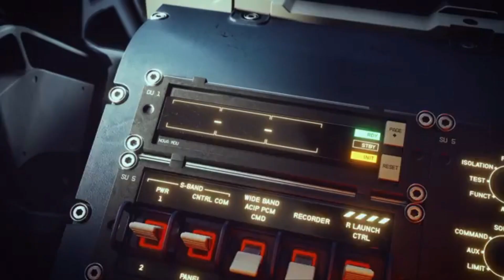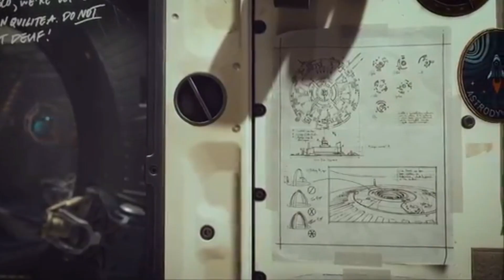STARFIELD SHOWCASE DATE ANNOUNCED! | Breakdown & What To Expect